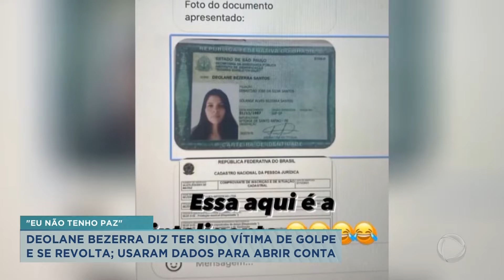Apresentadora infantil é acusada de trapacear em gincana - Hora da Venenosa (31/03/2022)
Confira as últimas notícias dos famosos na HoraDaVenenosa desta quinta-feira. .